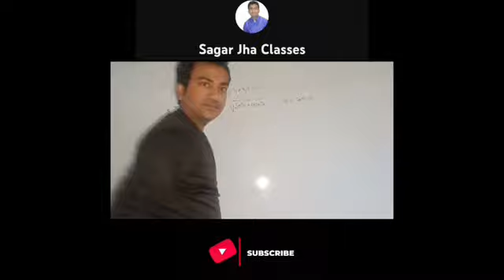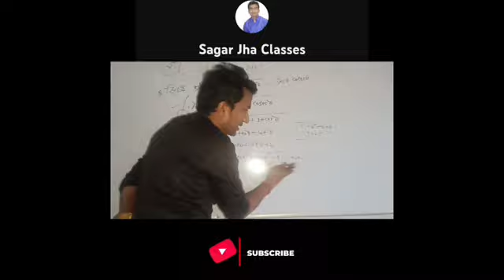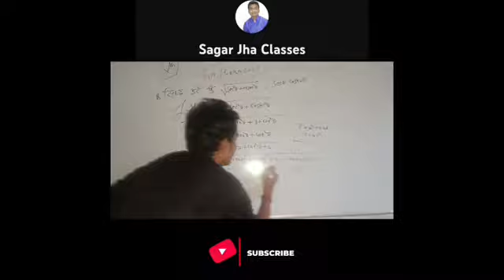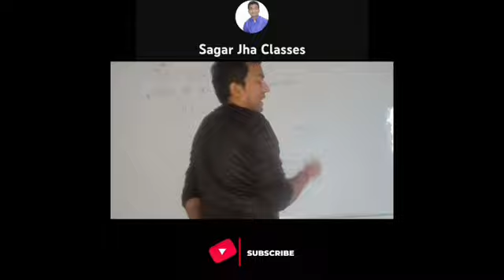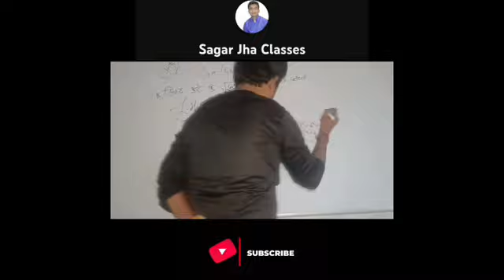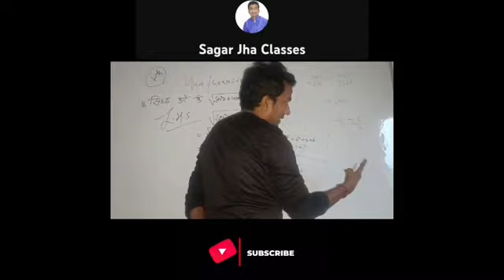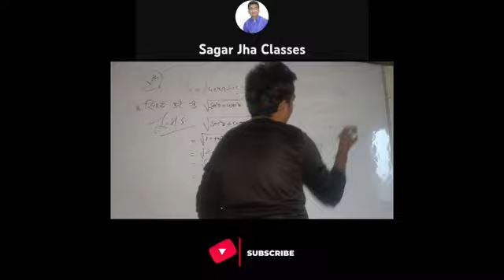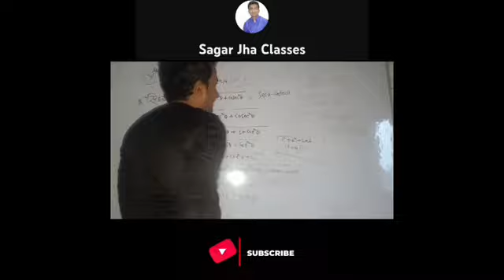सिद्ध करें कि √sec2@+cosec2@ = sec@.cosec@ // Trigonometry Class 10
सिद्ध करें कि √sec2@+cosec2@ = sec@.cosec@
|| Trigonometry Class 10
TO BE CONTINUED . . .